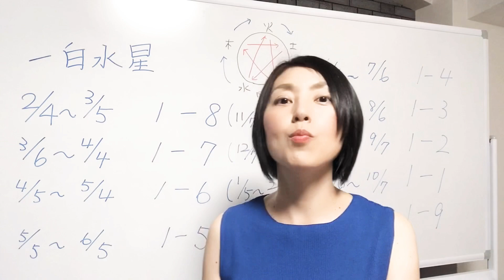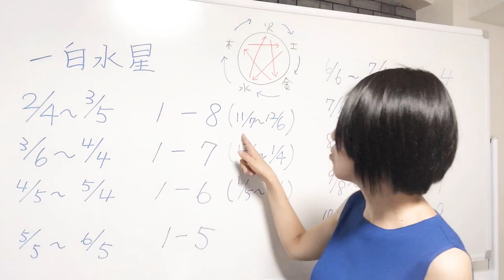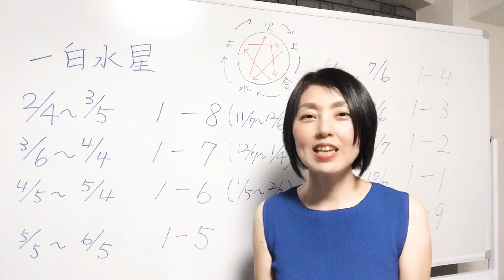【ごきげん九星】本命星が一白水星、月命星が八白土星はかなりギャップに悩みそう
こちらから月命星の出し方をご確認ください❗️

【ごきげん九星】あなたの内面や行動の元になる月命星を見つけよう❗️

月命星の出し方の表をこちらで確認できます。

☆ﾟ･:,｡ﾟ･:,｡★ﾟ･:,｡ﾟ･:,｡☆･:,｡★ﾟ･:,｡ﾟ･:,｡☆

アナタも、
私たち夫婦による
脳科学コンサルティングセッション
九星気学・陰陽五行セッションで、
アナタにとっての「幸せ💓」を実現しませんか？

脳機能学と陰陽五行説は、ジャンルを問いませんので、
これまで幅広いご依頼内容に、お応えして来ました。

［これまでのご依頼内容］
☆九星気学でアナタに適した生き方発見セッション
☆上司と部下・親と子・身内や他人、あらゆる人間関係解決セッション
☆頑張らないで婚活を実現するセッション
☆試験突破の為の記憶術
☆集中力ＵＰセッション
☆コミュニケーションUPセッション
☆スピーチ・プレゼン力ＵＰセッション
☆瞑想の正しいやり方
☆心からやりたいことを発見セッション
☆脱！草食系男子セッション
☆楽しみながら自立できるセッション／等々

【お得情報☆♬】
①
【無料メールレターをお届けしています。ぜひご登録ください】

②
【有料セッションの紹介】
　５０００人の人生を変えた脳科学者と一緒に
　成功の為の『具体的な行動プラン』を一緒に明らかにしましょう。
　コンサルティングセッション

　あなたの生年月日から
　あなたにピッタリの生き方・問題解決方法を明らかにします。
　九星気学セッション（オンライン）

　※セッション形式
　　⇒ZOOM（オンライン）

☆ﾟ･:,｡ﾟ･:,｡★ﾟ･:,｡ﾟ･:,｡☆･:,｡★ﾟ･:,｡ﾟ･:,｡☆

【☆ふたりの講師をご紹介☆】
①和佐周治
結果を出すセミナー・イベントで、大手新聞社に掲載。
全国規模でコンサルティングをおこなう脳科学の専門家

②和佐考代
アメリカ・マサチューセッツ州にあるKushi InstituteでMacrbiotic Leadership Programを修了。
帰国後、料理教室、九星氣学、『食べる断食合宿』を通じて、独自の方法で女性の心身の健康のサポート。

☆ﾟ･:,｡ﾟ･:,｡★ﾟ･:,｡ﾟ･:,｡☆･:,｡★ﾟ･:,｡ﾟ･:,｡☆